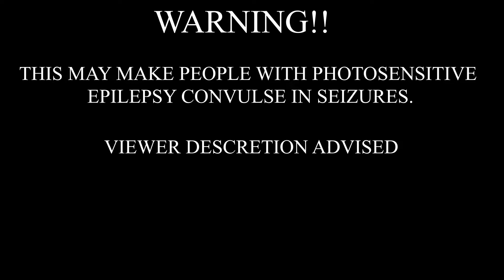hxpe - good as gone (Bass Boosted)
TAGS!